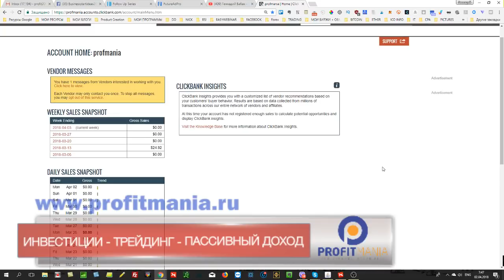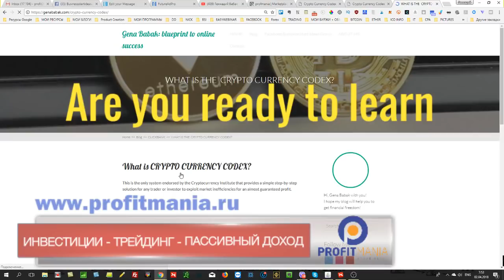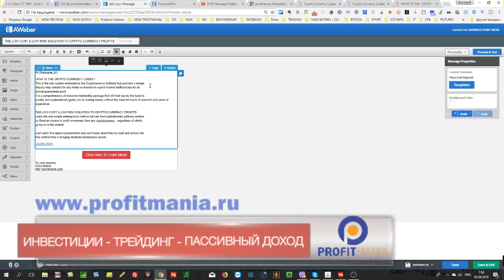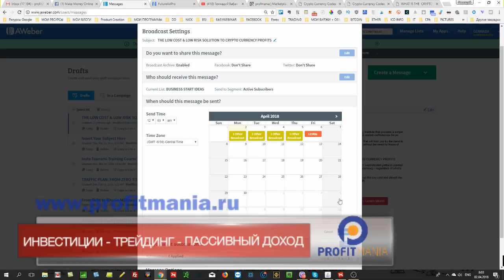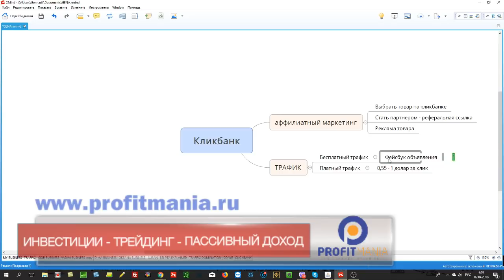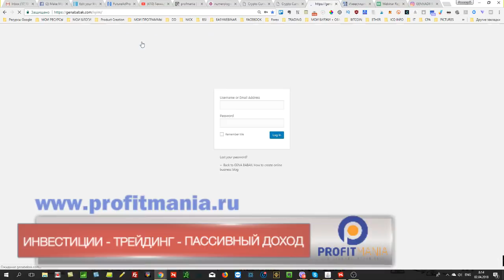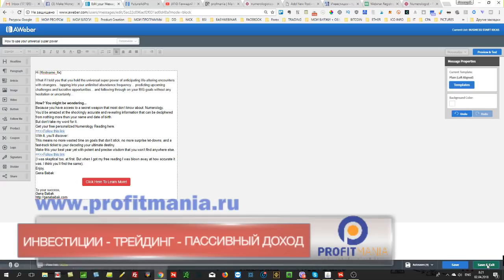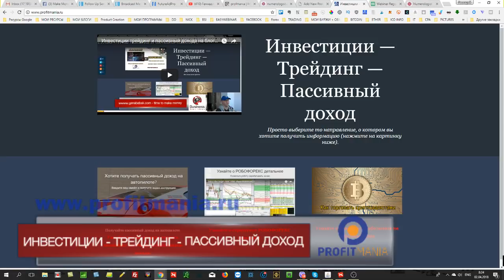Вся правда о Clickbank - насколько реально заработать на Кликбанке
Хотите узнать как вы можете заработать 180 долларов просто отправив одно письмо?

Пассивный доход на автопилоте ➡️Зарегистрируйтесь на блоге чтобы узнать о том, как создавать пассивный доход онлайн - это ссылка на подписной лист и бесплатный вебинар по пассивному доходу.
Мой скайп ➡️gennadiy3881
Регистрация в программе пассивного дохода

Clickbank,
что такое Кликбанк,
как заработать на Кликбанке,
обучение Кликбанк,
обучение Clickbank
Кликбанк для новичков,
просто о Кликбанк,
просто о Clickbank